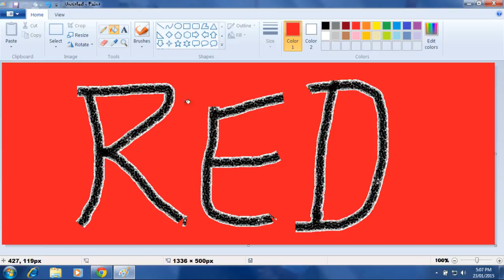Arvind painting - Red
Arvind painter better than picasso has painted the above painting,
world no 1 painter and also the greatest painter alive
from mumbai